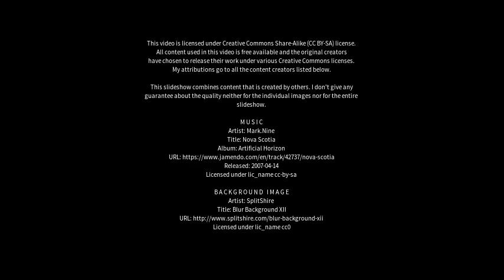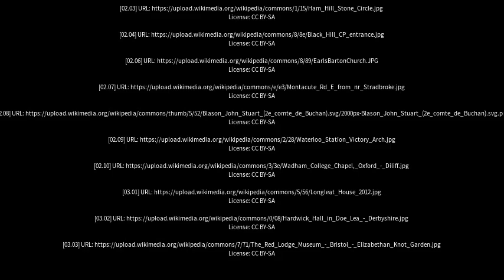Best places to visit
Best places to visit - Montacute (Australia) Best places to visit - Slideshows from all over the world - City trips, nature pictures, etc.